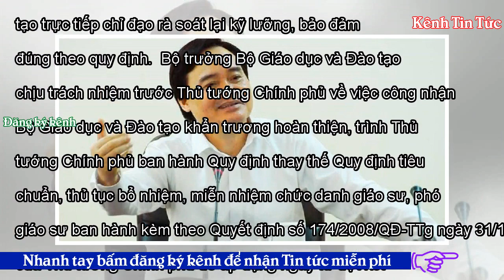Bài học lớn dành cho Bộ trưởng Nhạ - Kênh Tin Tức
Việt Nam15:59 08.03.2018URL rút ngắnĐể tình trạng còn nhiều hồ sơ ứng viên chưa bảo đảm đầy đủ tiêu chuẩn, cần phải xác minh thêm Bộ trưởng Nhạ cần nghiêm túc rút kinh nghiệm một cách sâu sắc. Văn phòng Chính phủ đã có thông báo kết luận của Thường trực Chính phủ tại cuộc họp về việc xét công nhận đạt tiêu chuẩn chức danh giáo sư, phó giáo sư đợt năm 2017. Xét Báo cáo số 42/BGDĐT-VP ngày 28/02/2018 của Bộ Giáo dục và Đào tạo về việc rà soát việc xét công nhận đạt tiêu chuẩn chức danh giáo sư, phó giáo sư năm 2017 và ý kiến của các Phó Thủ tướng, Bộ trưởng Bộ Giáo dục và Đào tạo, Bộ trưởng, ...